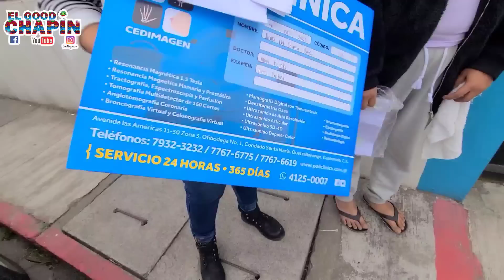Doña Juanita se puso a llorar al ver los resultados de sus exámenes 😱😱😱